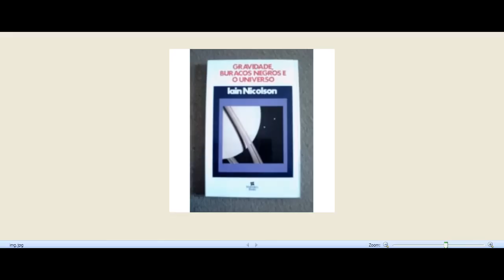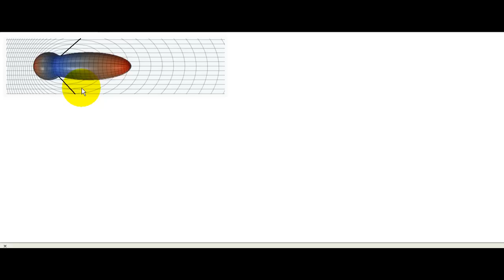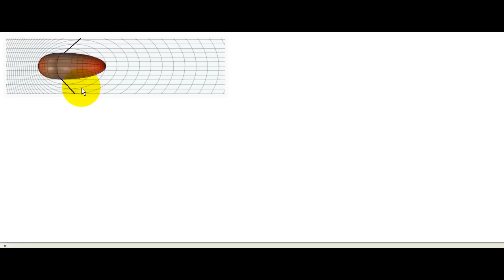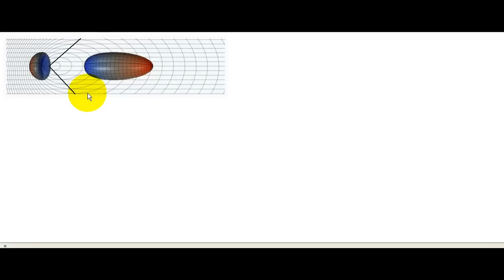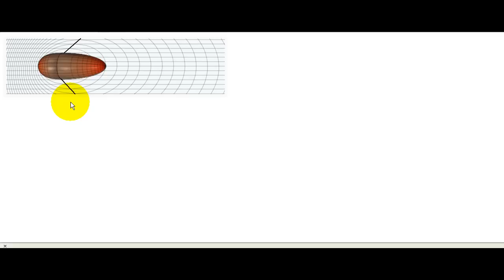Os Táquions viajam a uma velocidade superior à velocidade da luz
Apesar dos argumentos teóricos contra a existência de partículas táquion, pesquisas experimentais têm sido conduzidas para testar a hipótese contra a sua existência, porém, nenhuma evidência experimental a favor ou contra a existência de partículas táquion foi encontrada.
Dado que um táquion se move mais rápido que a velocidade da luz, não podemos vê-lo se aproximando. Depois de um táquion ter passado, seríamos capazes de ver duas imagens do mesmo, aparecendo e que partem em direções opostas.

Veja neste tutorial como gerar um arquivo mp3 com a leitura do texto que você abriu para a leitura automatizada no TextAloud.

Blogs